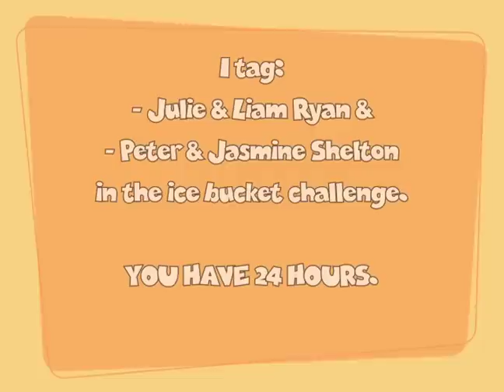ALS Ice Bucket Challenge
To raise money and awareness for ALS research.

Check it out and TIP THE BUCKET for ALS!